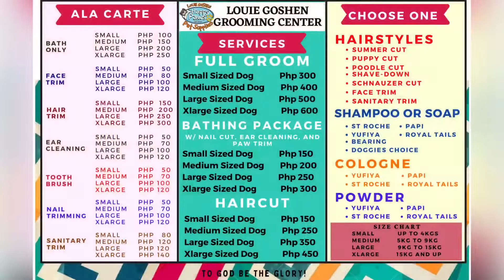Grooming Shihtzu with wound.